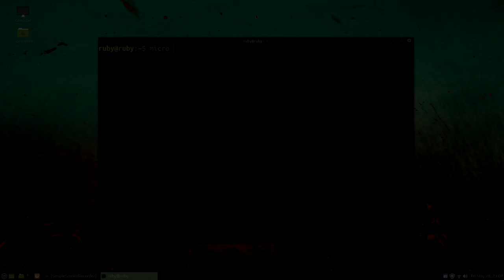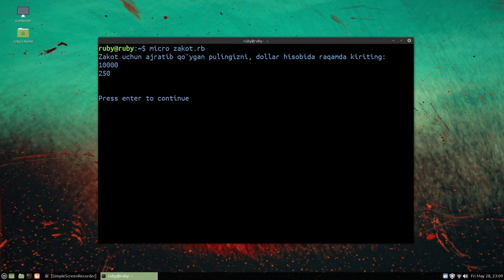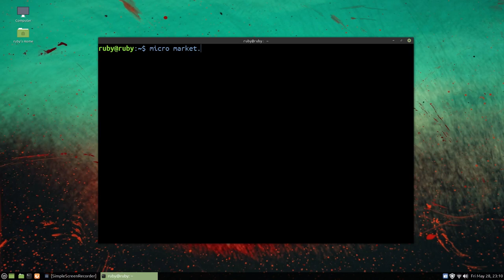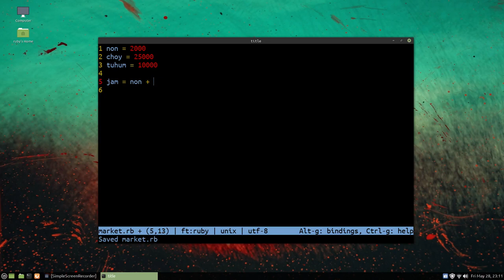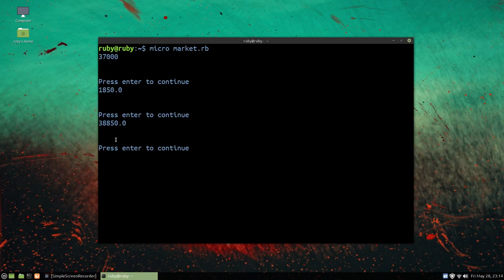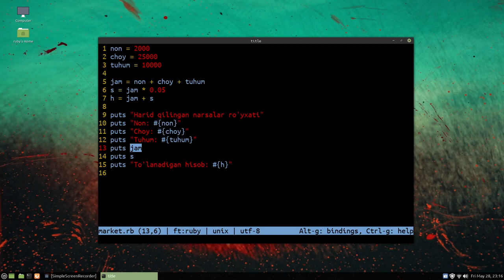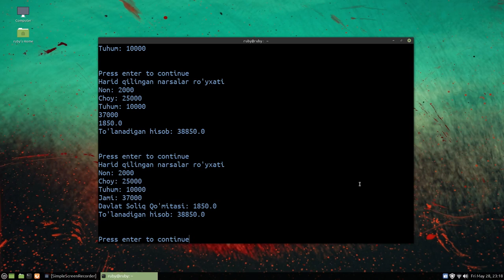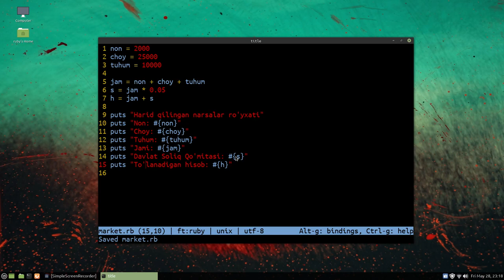Rubyda zakot va kassa aparatni dasturini tayyorlaymiz 8 - Dars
1 - 7 darsgacha o'rgangan narsalarimizdan dastur yasashni o'rganamiz...